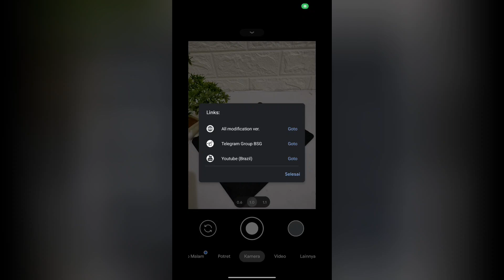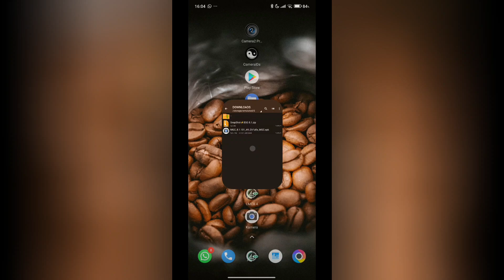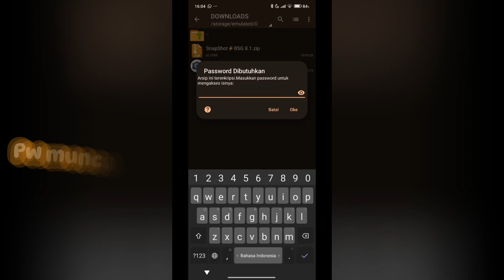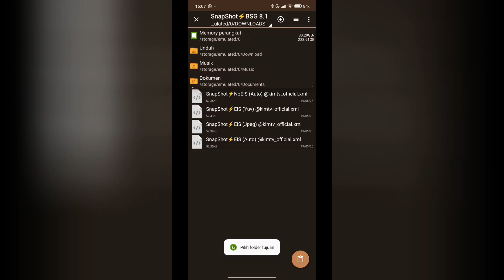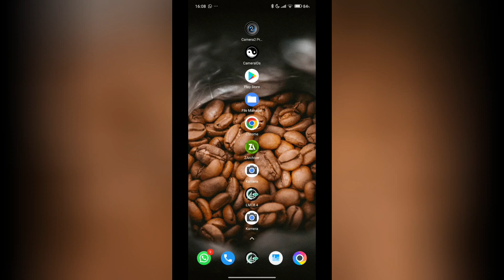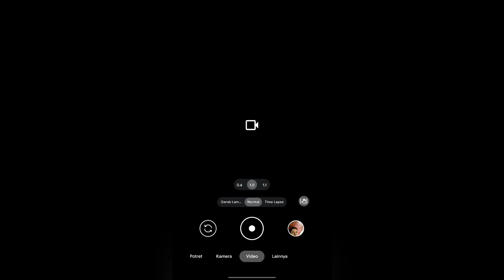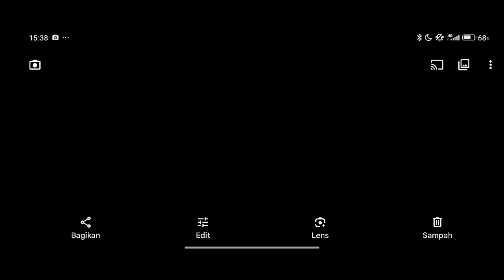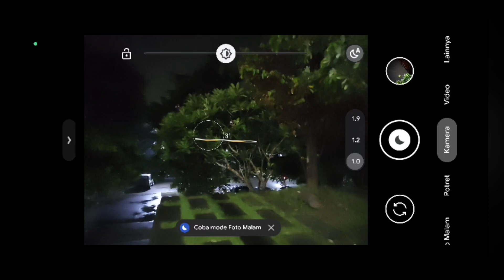Pakai ini kamera HP jadi mirip Iphone ‼️ Gcam BSG 8.1 config Snapshot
KAMUS Session Id (Video Stabilizer):
Poco f2 pro - 61444 for 60FPS
Poco F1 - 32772 (FHD/4K 30fps) 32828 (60fps)
Redmi Note 9 Pro - 32772 for EIS(A11).
Poco x3 - main 61444, wide (1080p) 32781
Mi8 – 32772 for 30FPS, 32828 for 60FPS
Razer Phone2 – 262141
Rn9pro – 32772
Xiaomi Mi9T Pro – 61444
Mi10t pro - 32772
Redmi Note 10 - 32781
Redmi Note 12 pro - 61444 for 30fps
Redmi Note 10s Mediatek - 32772 / 32778
Redmi Note 10 Pro - 61444
Redmi Note 13 5G - 32772
Redmi Note 13 Pro - 32772

NOTE:
CONFIG DALAM FOLDER ZIP JADI HARUS DIEKTRAK TERLEBIH DAHULU DENGAN KATA SANDI / PASSWORD DI DALAM VIDEO (Password muncul disela2 video antara menit ke 2 sampai 8)

Device Tested:
-Poco M3
-Poco x3 NFC
-Vivo Y12

✓Macro Lens
✓Tele Lens
✓Depth Lens